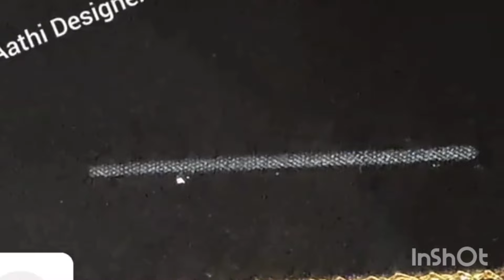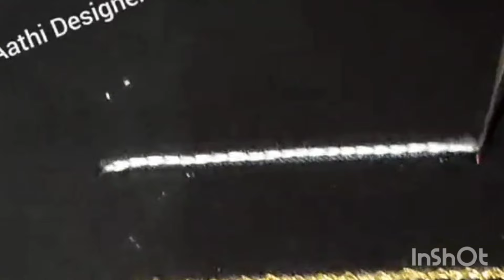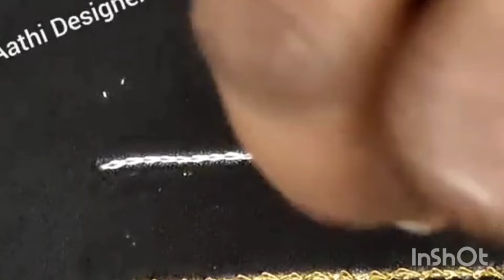Chain with zigzag